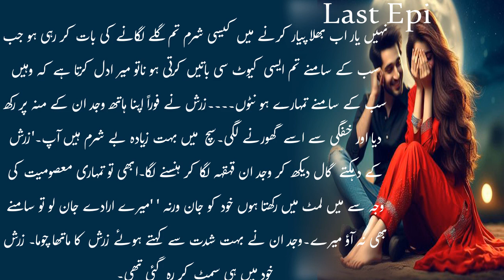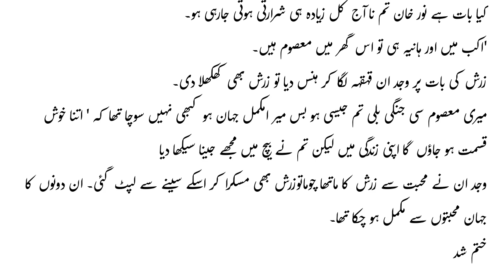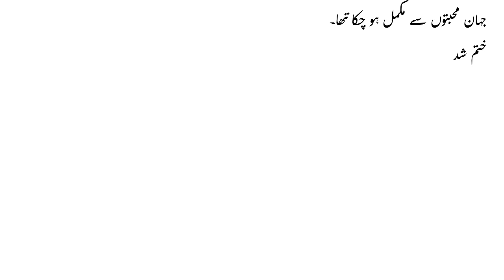Novel Rude Hero Based After Marriage | Romantic Novels || Novel In Urdu || Last Part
Suggested  Videos
Forced Marriage | Revenge Based | Rude Hero | After Marriage | Romantic Novel | Complete Audio Novel

professor had deepest passionate romance with his queen||zeba Khan novels||most romantic bold novel

novel library
novels in urdu romantic
romantic novels
romantic novel
novel urdu
urdu novels
urdu novel
novel
novels,novel bank
forced marriage novels in urdu
noval
novel romantic
novel urdu
urdu romantic novels
maham kahani
novel romantic
romantic novels in urd
novel urd|
novel rude hero based after marriage
romantic novels
urdu novels
novel bank
book novel
novel book
novel,urdu novel
romantic novel
novel
urdu romantic
novel
romantic novel in urdu
novels ki dunya
Novels
Urdu
Romantic
Most romantic
Novel
Haveli base
Sardar Base
Urdu novels
Revenge
For you
Famous
Novela
Kahanian
Caring hero
Audiobook
Audio novel
Innocent heroin
urdu novels
urdu novel pdf
romantic novels
urdu adab
reading books
book novel
novel book
\Novels hi novels
Novels ki dunya
Novel Bank
Novel urdu
bazm e adab
rekhta
top writers
jannat k pattay
urdu novel
love after marriage novel
novel urdu
novel bank
novel in urdu
urdu novels
after marriage based romantic novels
forced marriage based
romantic novel
gansgter hero based novel
novel book
complete novel
book novel
revenge based novel
novel
romantic novels
Compete novel
contract marriage based novels
second marriage based
after marriage based romantic novel
So You can fFnd This Video  And More Visit to watch this  video